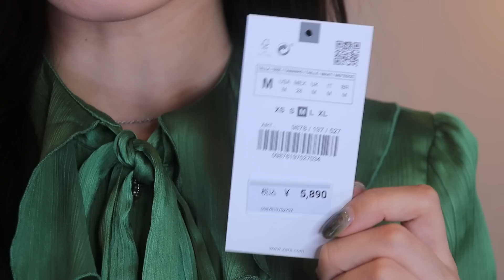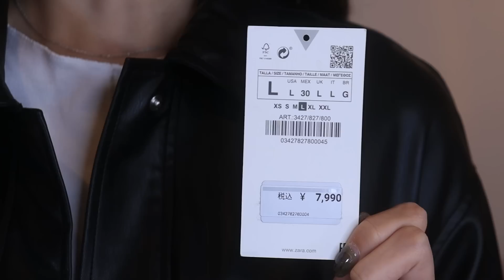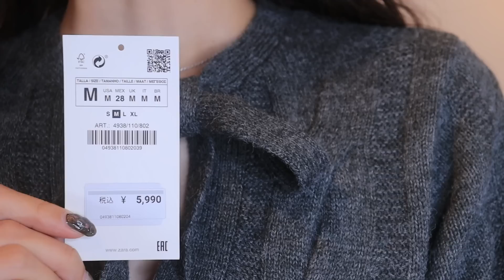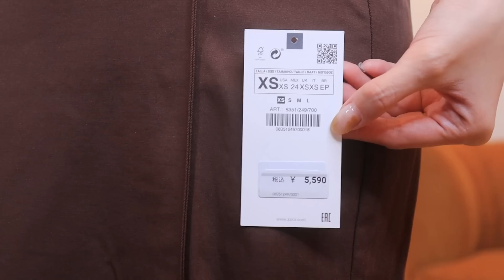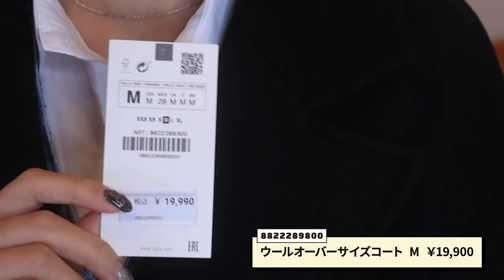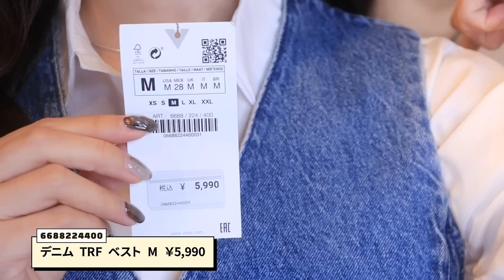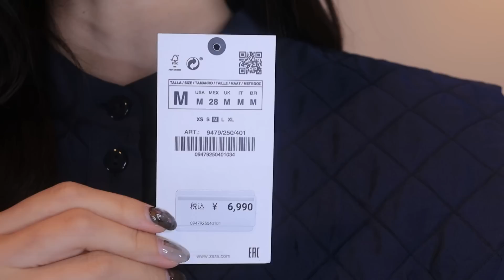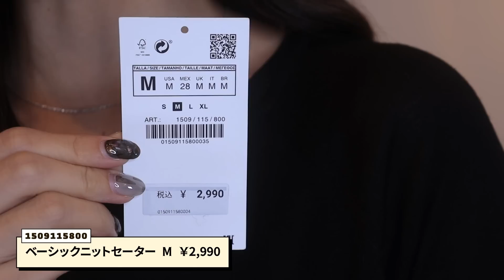【爆買い】ZARAで秋冬主役探し❗️今季のZARA絶対に見逃すな‼︎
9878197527 ラインストーンボタン サテンブラウス M ￥5,890
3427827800 フェイクレザー シャツジャケット ￥7,990
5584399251 レーヨンＴシャツ L ￥1,890
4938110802 ケーブルニットワンピース ￥5,990
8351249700 サイドスリット入りミディスカート XS ￥5,590
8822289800 ウールオーバーサイズコート M ￥19,900
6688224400 デニム TRF ベストM ￥5,990
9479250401 ベスト＆ポプリンシャツ M ￥6,990
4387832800 ブラックロングワンピース M ￥6,990
3519010 ミュールローファー チェーン 38 ￥5,990
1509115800 ベーシックニットセーター M ￥2,990